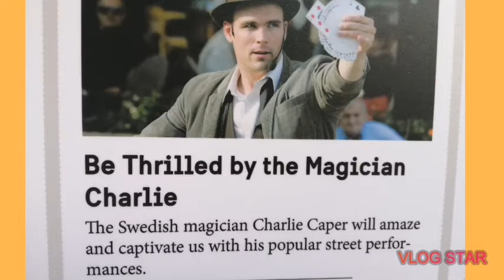Part 02magic amazing adorable li'll gurl kokie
Be thrilled by the magician Charlie Caper

The Swedish magician Charlie Caper will amaze and captivate us with his popular street performance

Adorable li'll gurl kokie she also performed with Charlie Hahaha gabi tagal ang ka tutuwang bata hindi nahiya sa harap NG maraming tao (bravo kokie🏅)
Kokie is 71/2 years old